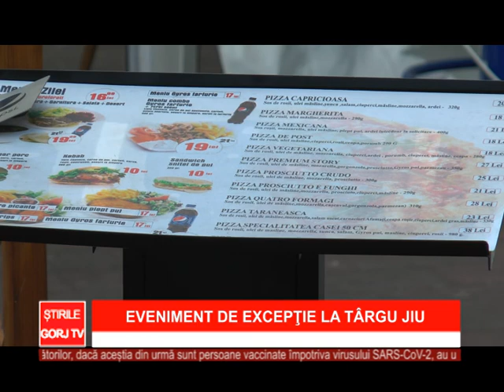Relaxari de la 1 iunie